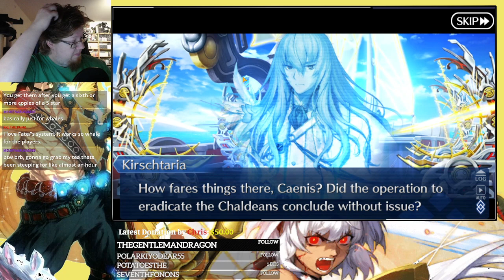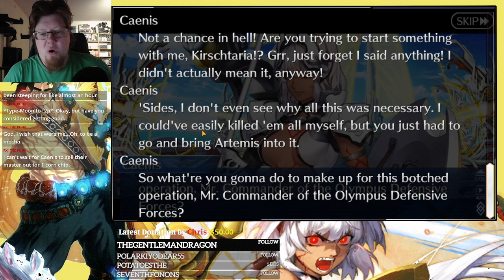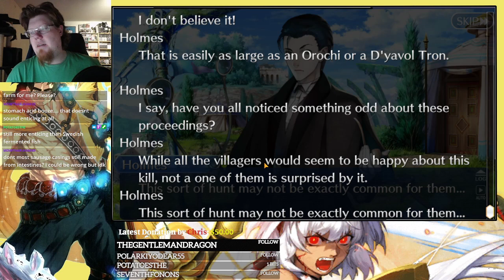FGO - Lostbelt 5 Atlantis - Found new friend! | Part 4 | Stream VoD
Time for lostbelt 5!